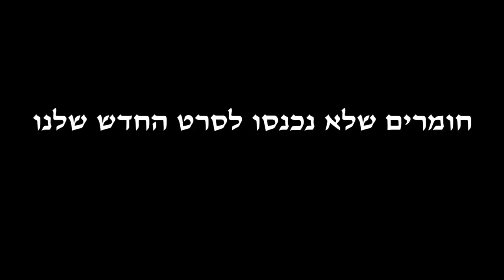חומרים מחדר העריכה של הסרט "זרע קודש" - הרב שמחה כהן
טריילר לסרט התעודי "זרע קודש"
בכורה בישראל
פסטיבל הסרטים היהודי
סינמטק ירושלים